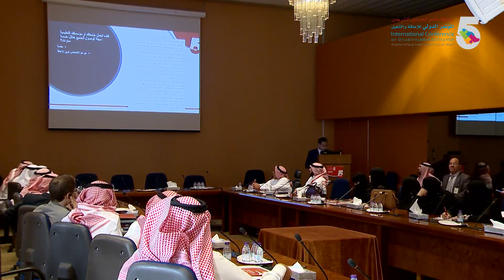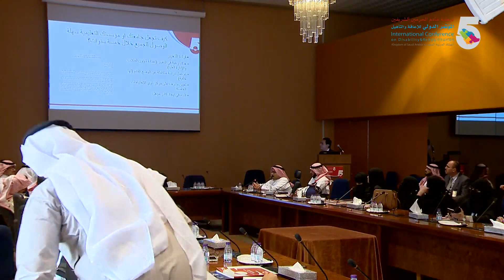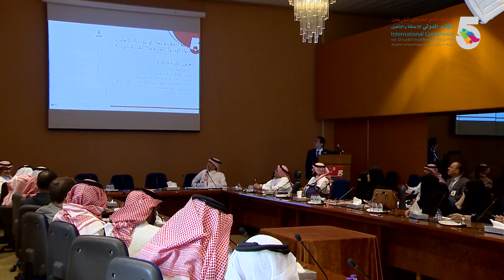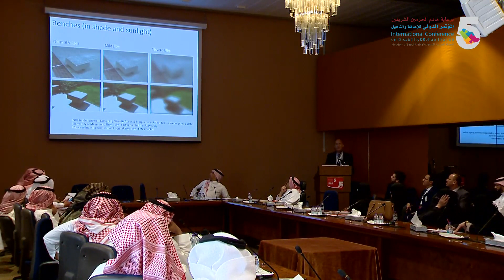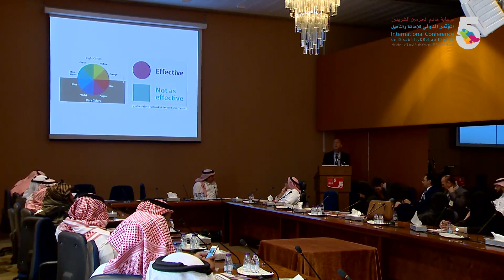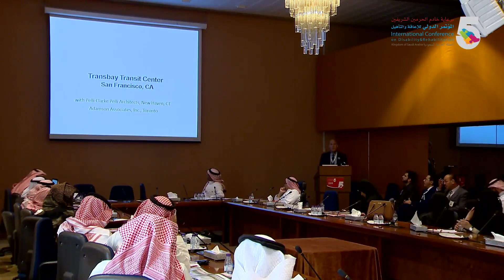النقل والوصول الشامل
المؤتمر الدولي الخامس للاعاقة والتأهيل - رؤية وآفاق نجاح
١٥ - ١٦ رجب ١٤٣٩ الموافق ١ - ٢ ابريل ٢٠١٨